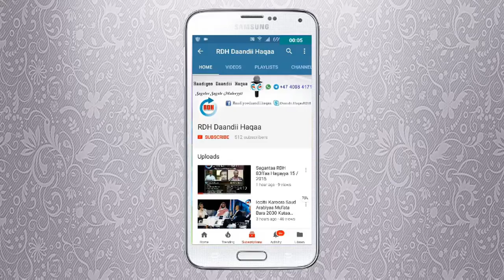Qophii Boohartii RDH Kutaaa 5ffaa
Raadiyoo Daandii Haqaa